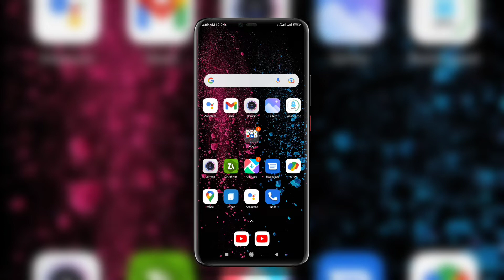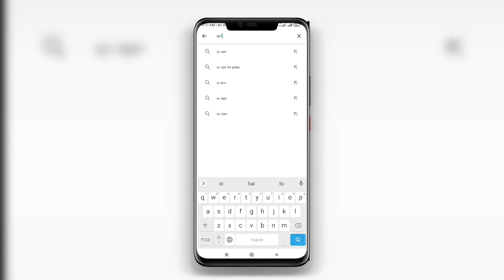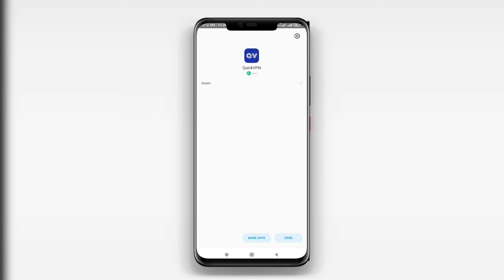App Download & Install Problem solve || PlayStore Install Problem Fix